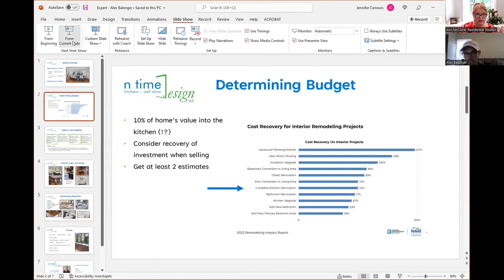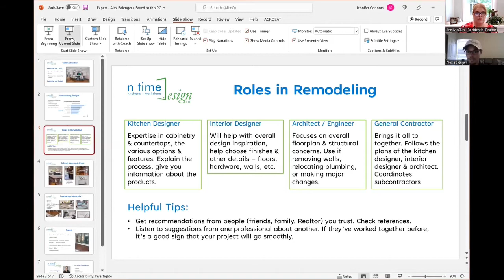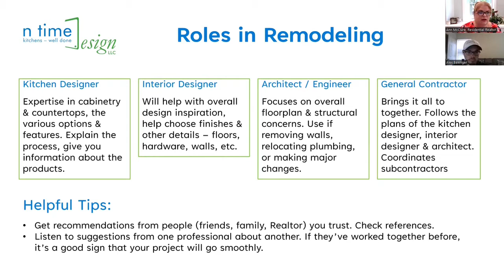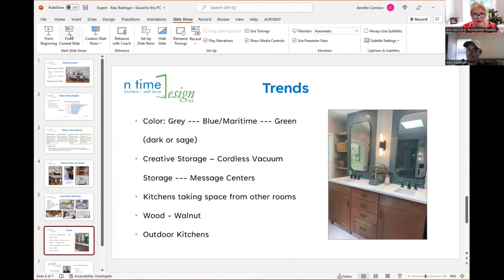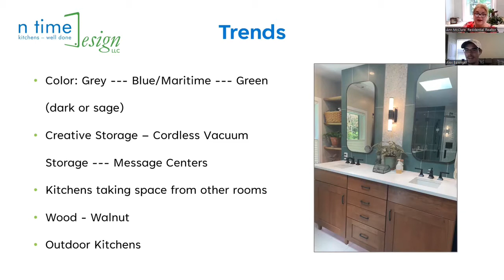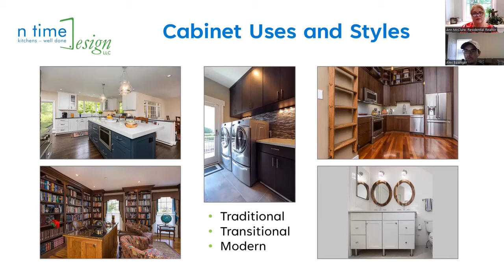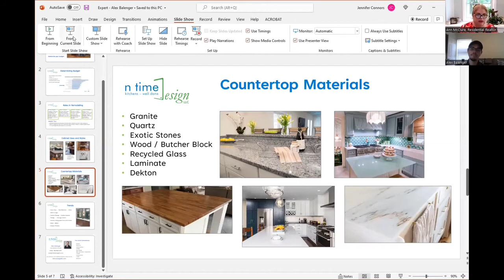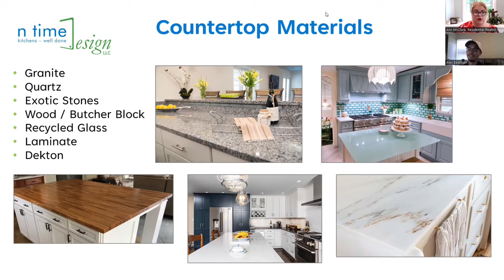Ask the Expert - Home Cabinetry - The Combination of Design and Function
Ann talks about home cabinetry design with Alex Balenger, Field Operations Manager for Northern Virginia-based, NTime Design. Alex started out in the hospitality industry, but in 2018 he added his love of business to his fondness for cooking and found his passion in kitchen and bath design. Tune in to see them discuss his experiences working with homeowners and contractors to create beautiful and functional spaces.